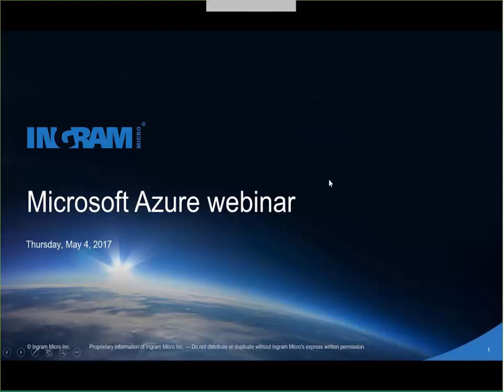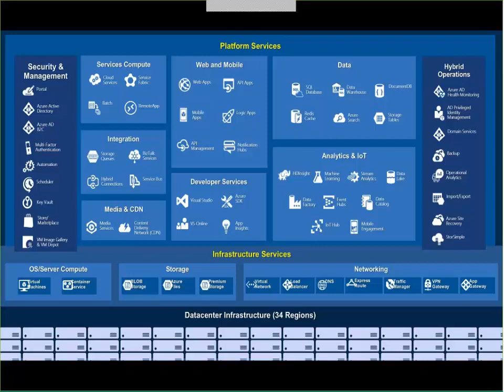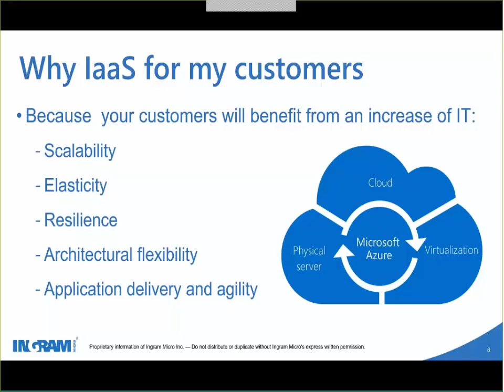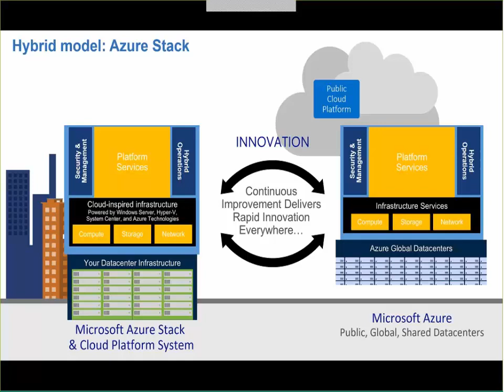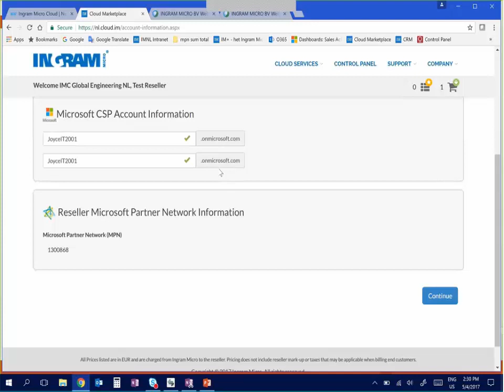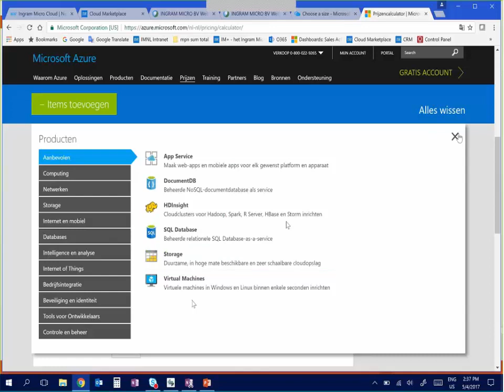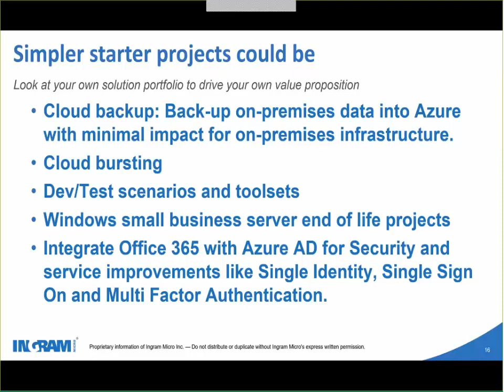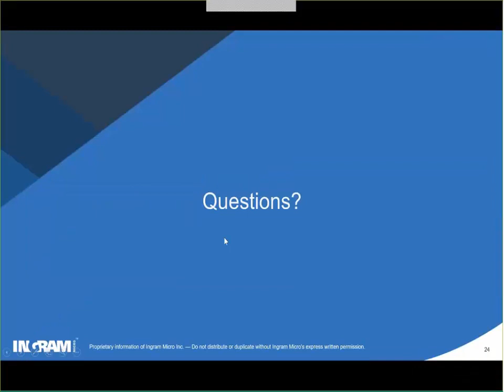Webinar Microsoft Azure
Het nieuwe Microsoft Azure portal biedt veel mogelijkheden. De mogelijkheden variëren per project of oplossing. Tijdens deze webinar, gegeven door Joyce Hofman, worden de basis principes van de portal toegelicht.